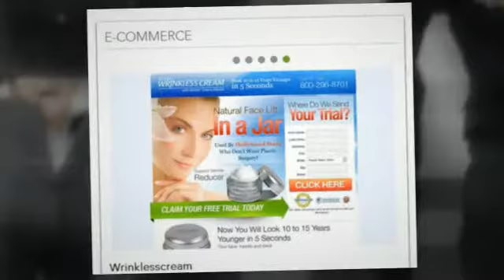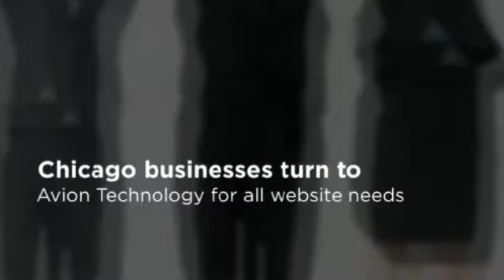Web Design Chicago, IL - Avion Technology, Inc.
415 W Golf Rd, Suite 45
Arlington Heights, IL 60005